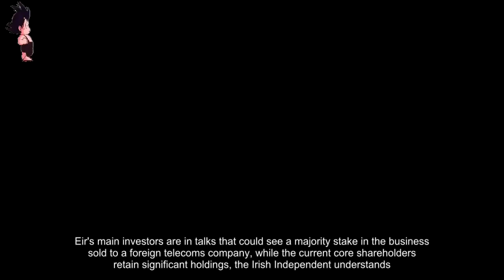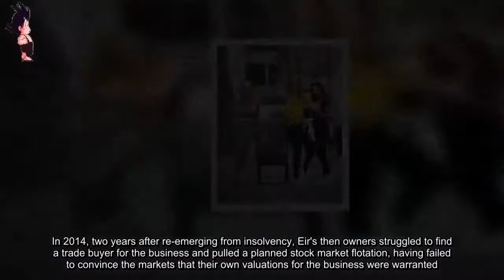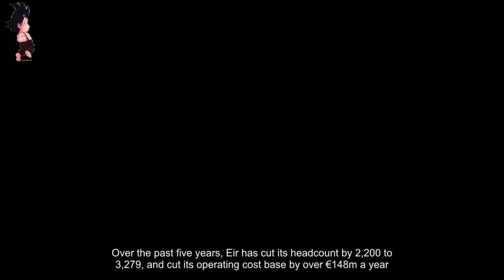[News TV 24] Majority stake up for grabs as Eir back on the market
Eir's main investors are in talks that could see a majority stake in the business sold to a foreign telecoms company, while the current core shareholders retain significant holdings, the Irish Independent understands.Eir's main investors are in talks that could see a majority stake in the business sold to a foreign telecoms company, while the current core shareholders retain significant holdings, the Irish Independent understands.Majority stake up for grabs as Eir back on the marketEir yesterday confirmed that its major shareholders had informed the company that they have been approached by a "potential investor who may wish to make a significant investment in (Eir) alongside them".It is relatively unusual for shareholders, rather than company management or the board of directors, to be approached by an outside bidder, especially in the case of a sale to a trade buyer. Eir's biggest shareholders are private equity funds Anchorage Capital (42pc) and Davidson Kempner Capital (14pc) and Singapore's sovereign wealth fund, GIC.That cohort of financial backers gradually emerged as anchor investors as private equity giant Blackstone and other funds sold off shares they picked up when the company collapsed into insolvency in 2012. Around 24pc of the company is still owned by a mix of finance houses including former lenders.It is not clear if the new investor will offer to mop up those small stakes as part of its approach. A €1.29bn equity valuation was placed by Eir on the company last year, but shareholders could demand a premium to cede majority control to an outsider.In 2014, two years after re-emerging from insolvency, Eir's then owners struggled to find a trade buyer for the business and pulled a planned stock market flotation, having failed to convince the markets that their own valuations for the business were warranted. The company has churned through a series of owners, in the public and private markets, since it was privatised almost 20 years ago.The wider Irish recovery, and Eir's own return to sustained profit, means it is now more attractive to a wider potential investor base including trade buyers. Last year GIC, Singapore's sovereign wealth fund, bought a 16pc stake in Eir for €230m.It already has ready access to the debt markets, so new investment will provide an exit or partial exit for shareholders. Releasing full-year results this week, Eir said that its earnings before interest, tax, depreciation and amortisation (EBITDA) rose 4pc to €520m in the 12 months to the end of June, while underlying revenue was 1pc higher at €1.32bn.Over the past five years, Eir has cut its headcount by 2,200 to 3,279, and cut its operating cost base by over €148m a year. The former semi-state company has witnessed a sharp improvement in its fortunes since it exited examinership, with rationalisation, investment and a recovering economy helping to revive the business.Eir yesterday announced a partnership to screen shows by subscription-based on-demand reality TV channel Hayu on Eir Mobile.